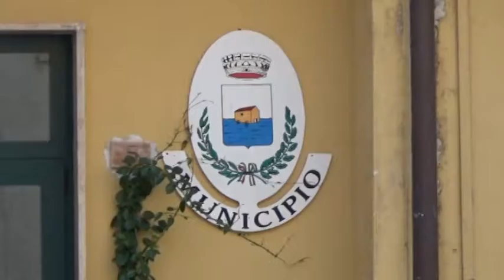CAMEROTA, ASSEGNAZIONE GRATUITA DI LEGNA DA ARDERE ALLE FAMIGLIE IN DIFFICOLTA'